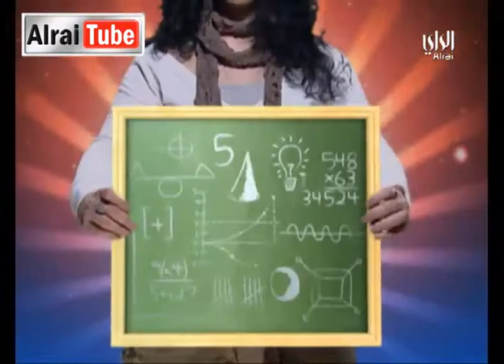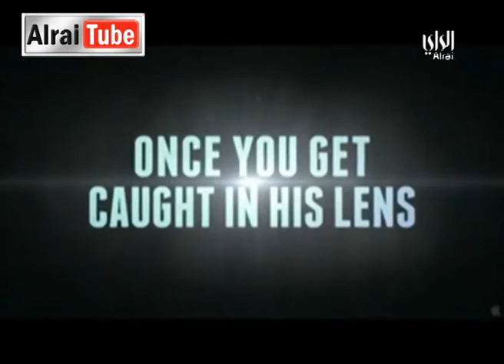رايكم شباب :2013-03-12